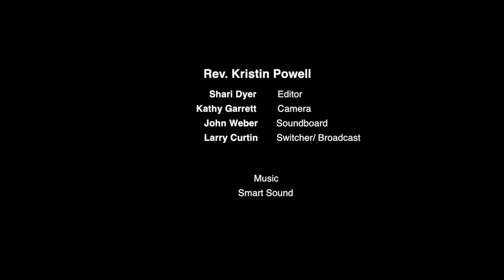Unity of Walnut Creek - July 15, 2018 - Activating the Power of Imagination